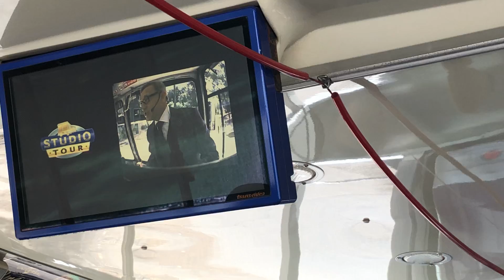Director Paul Feig takes over the Universal Studios Tour - LAST CHRISTMAS MOVIE,Henry Golding Part 2